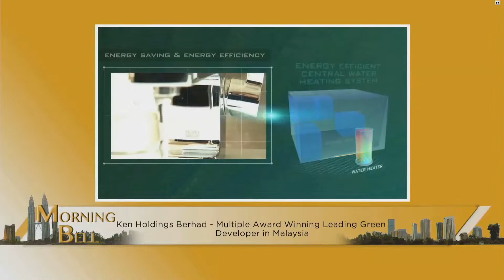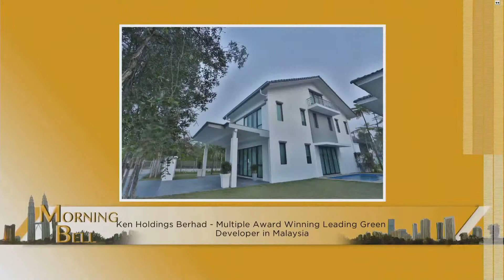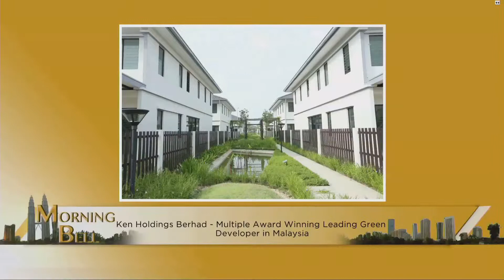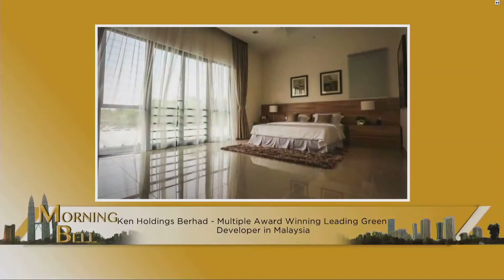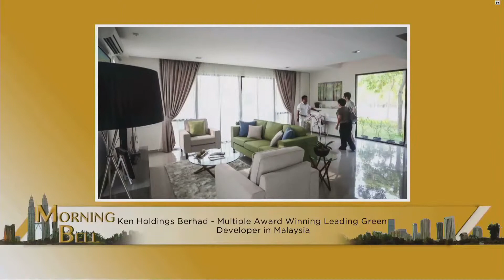Morning Bell interview with KEN Holdings Berhad - Part 2 of 3